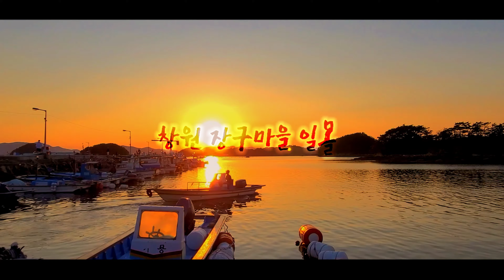■ 창원 장구마을 일몰/매빅2프로 드론영상/MAVIC 2 PRO Flight Footage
촬영 : Won's Drone

편집 : KINEMASTER

드론촬영 기법 지도 가능합니다.

본 영상을 사전 허락 없이 무단 사용 금지 합니다.